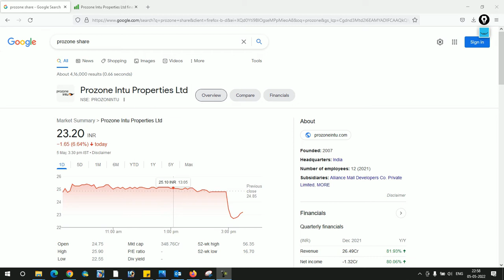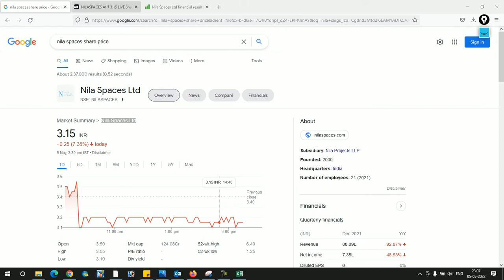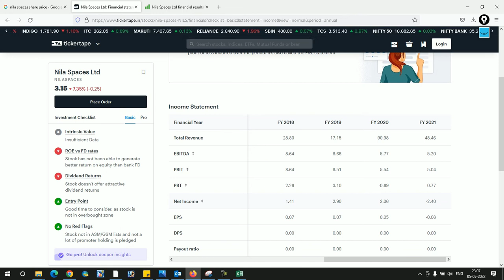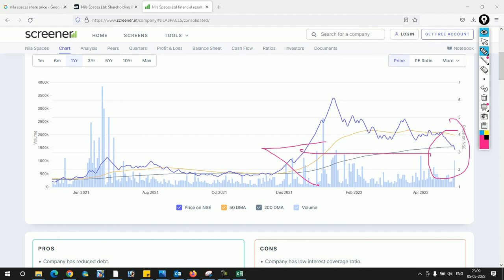Prozone Intu Properties Ltd | Nila Spaces Ltd | SHARE PRICE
Description
Hello friends,

Upstox securities
Open Demat Account:-
Samco securities